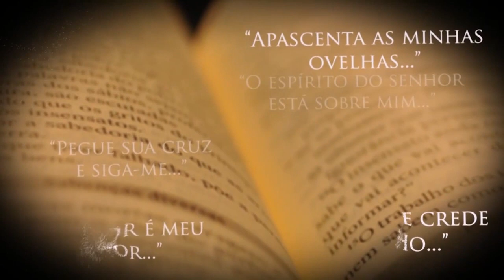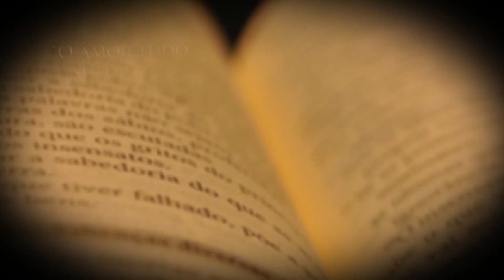Evangelho do dia (29/09/2021) com Dom Neri José Tondello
Reflexão do Evangelho de hoje (Jo 1,47-51)

Gostou do vídeo? Não esqueça de curtir e deixar seu comentário abaixo!

× Venha ser um associado do Clube do Evangelizador, ligue (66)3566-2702